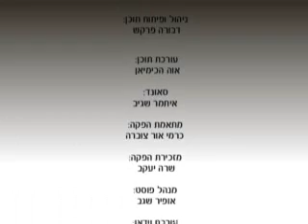ואהבת לרעך כמוך הרב נחמיה רוטנברג חובה!!!